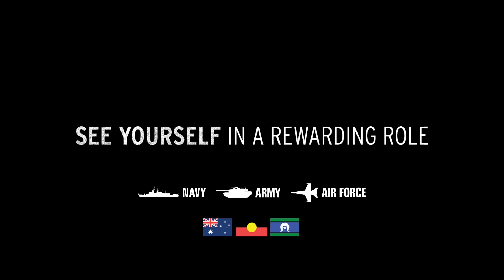See yourself in the Air Force: Mahatia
Mahatia became a Nurse through an Indigenous pathway program because she wanted to make a difference to people’s lives and give back to the community. See yourself as an Officer in the Air Force